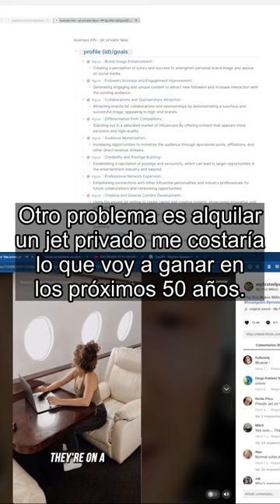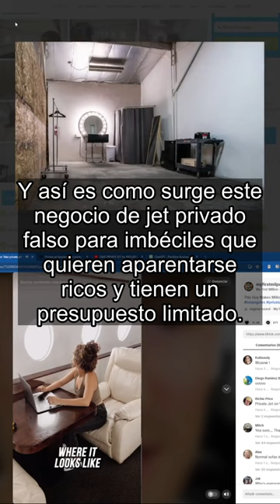Jet privado falso para influencers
Este jet privado falso es ideal para imbéciles que quieren aparentarse ricos y tienen un presupuesto limitado.